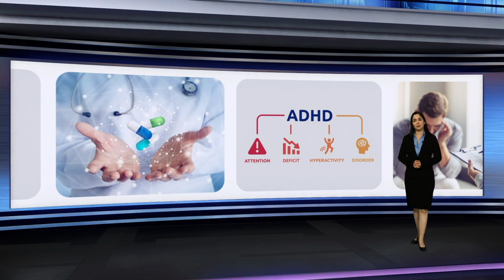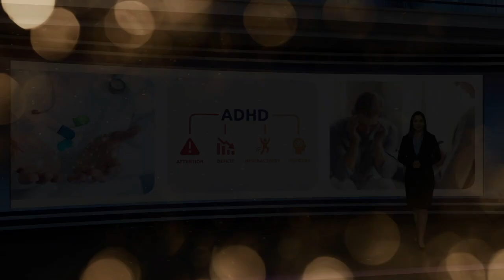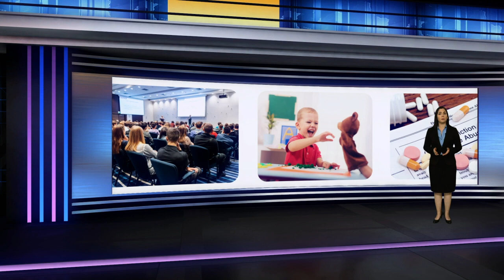Robert Doyle Recognized for Excellence in Patient Care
Robert Lloyd Doyle, MA, DDS, MD has devoted a notable 25 years to serving his patients at Massachusetts General Hospital in Boston, Massachusetts. He specializes in treating those with autism, pervasive developmental disorders (PDD), and comorbid psychiatric conditions associated with tuberous sclerosis.